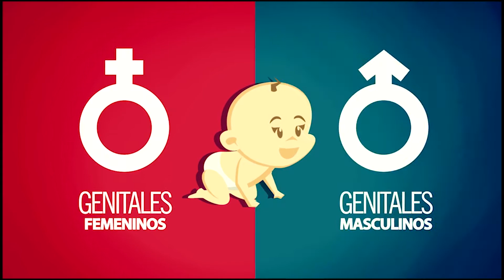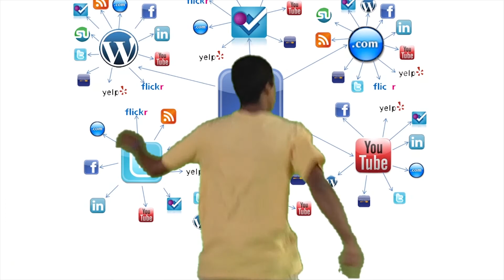LOS JOVENES TIENEN LA PALABRA 05 OCTUBRE OSMAN DARIO DAVID DAVID